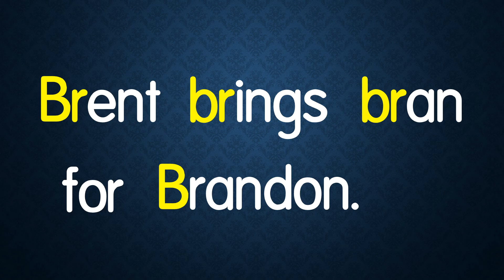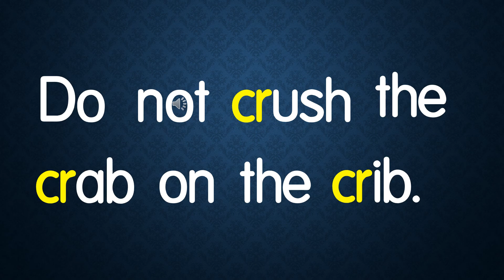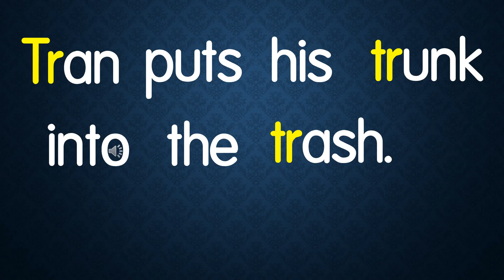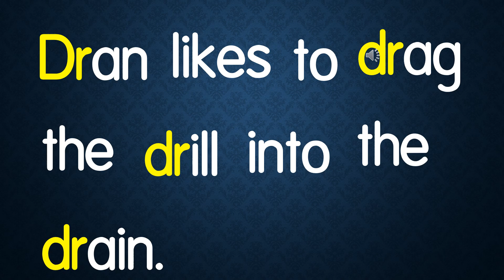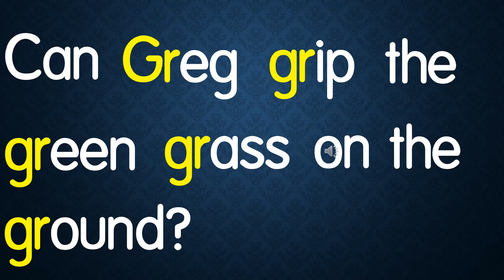Consonant Blends Part Two - R Blends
This video exposes children to words beginning with consonant blends. It contains  sentences beginning with  consonant blends. Some of the sentences contain words with new blends to challenge the reader.